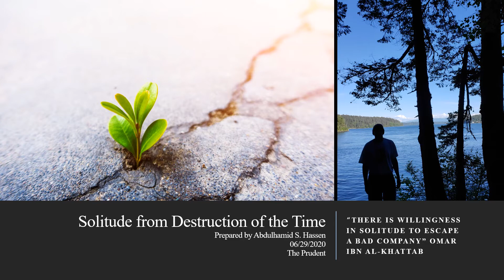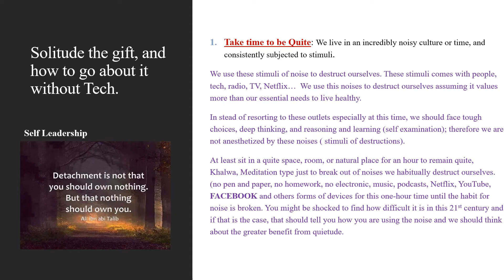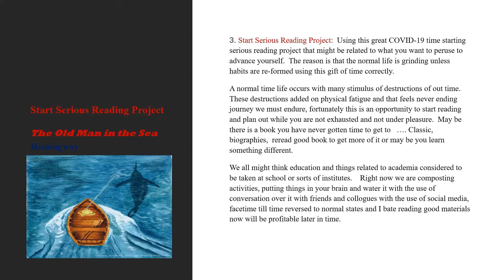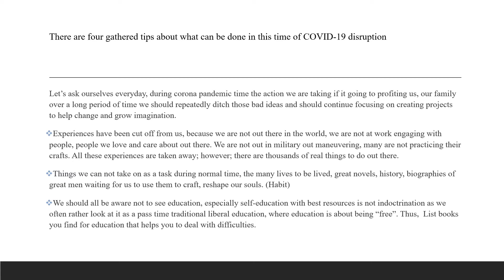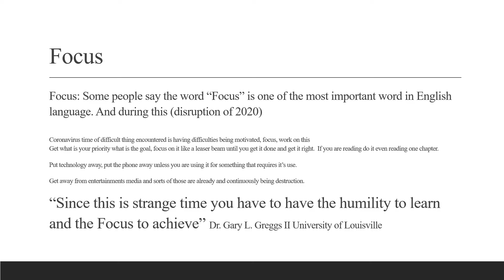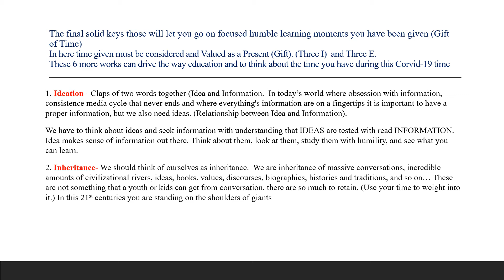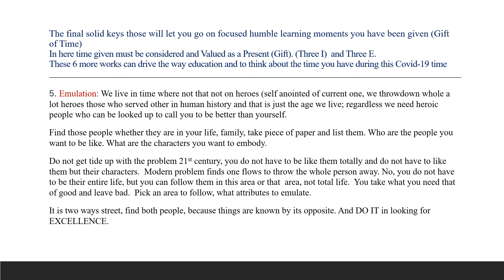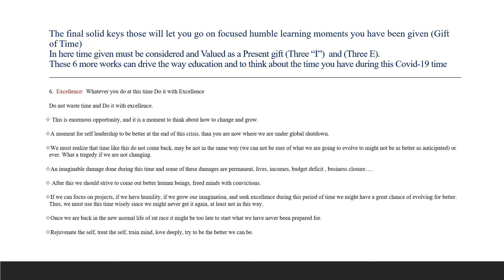Solitude /Soolituud/ Kophaa Tahuu = Bakka goohni hin Jirree, Calii) Abdulhamid S./2020The Prudent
The Prudent podcast private and ideation platform. (the relationship between idea and information on The Prudent podcast) Hiriiro walqunamtii Herreega fii beekkoomsa iff dura fageeysanii yaaduu.